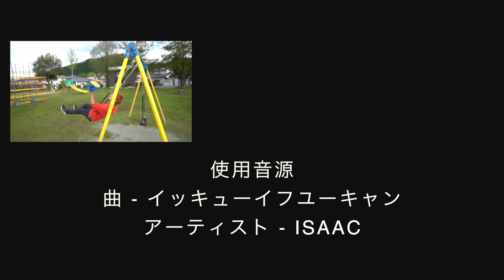ピンポンキャッチャー神業 | KAMIWAZA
ピンポンキャッチャーは実際やってみると見た目以上に難しい。
玉の入射角を見極め、タイミングよく閉じないと弾いてしまいキャッチすることができない。
玉を放つ時は開き具合等に左右されるため、手首の柔軟性が重要となる。
これらのテクニックを駆使すれば後はかますかかまされるかだ。
君もかます側の人間にならないか？
さぁ、ピンポンキャッチャー神業を見て一緒にかまそうぜ！

◆カミワザは日本一のチャンネルを目指しています！

◆Music
ISAAC - イッキューイフユーキャン